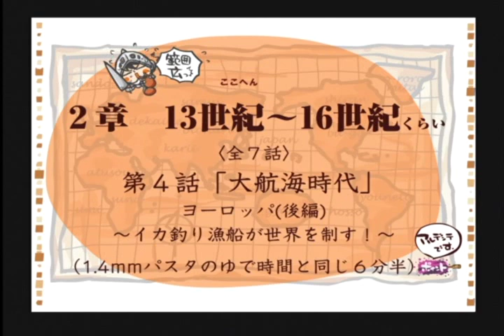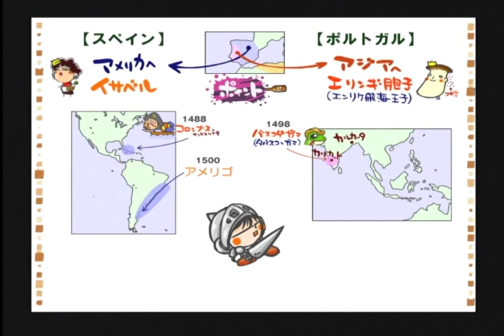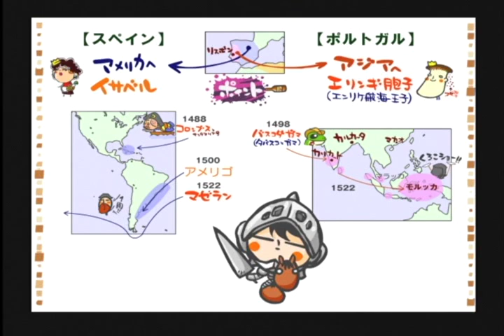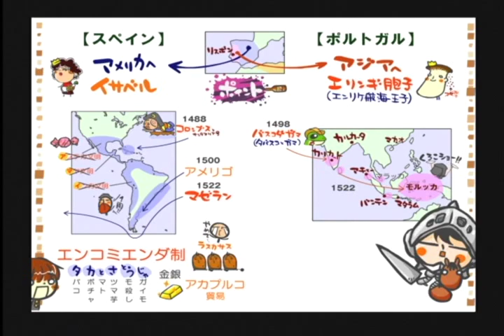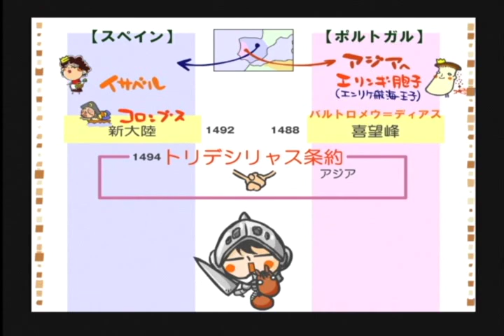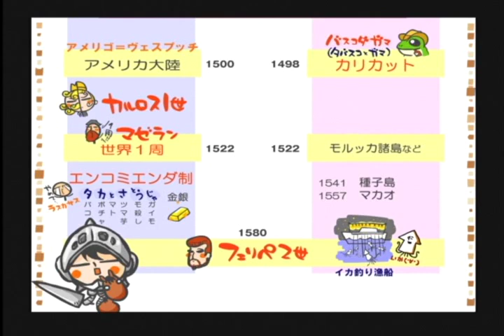世界史アニメ「大航海時代」by WEB玉塾